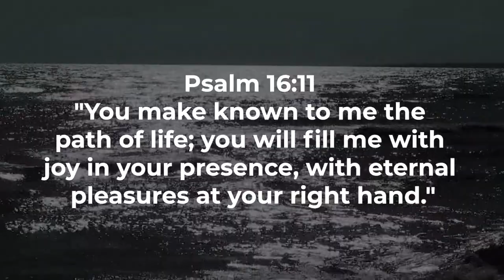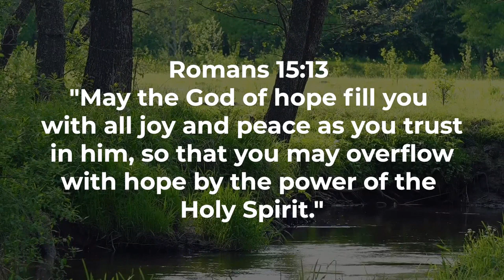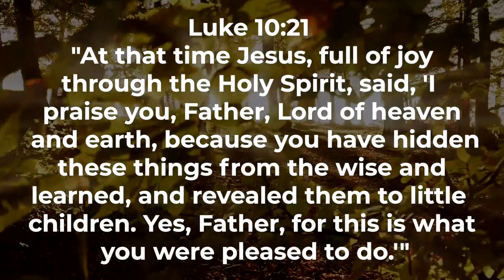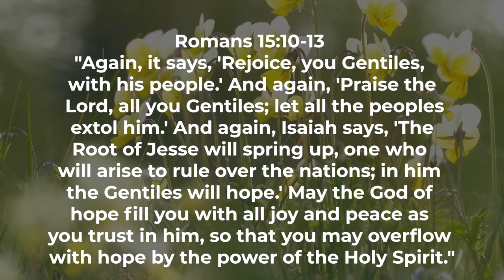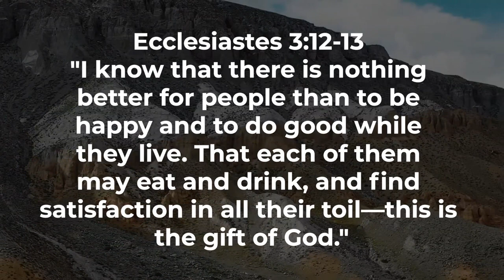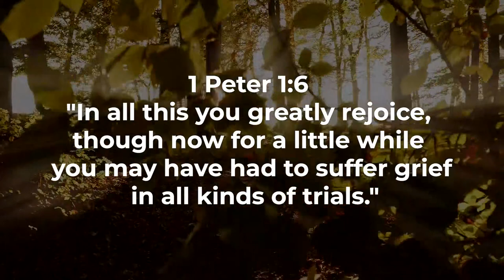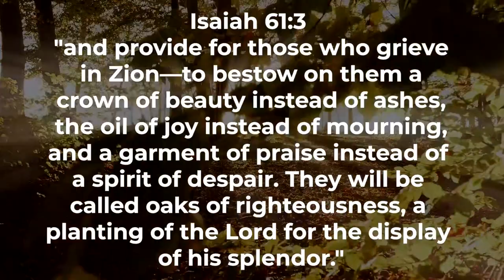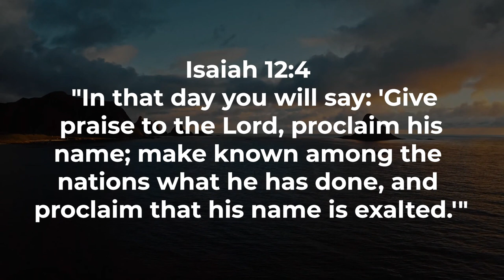Joy Unspeakable Navigating Happiness in God's Word Worship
Welcome to a joy-filled exploration of "Divine Joy Unveiled: Biblical Insights on Happiness." In this video, we embark on a journey through the scriptures, delving into the rich tapestry of joy that the Bible offers.

The Psalms, known for their poetic beauty, become our guide in understanding happiness in the biblical context. Psalm 94:12 reminds us that divine joy is intricately linked to understanding and wisdom, laying the foundation for our exploration.

Nehemiah 8:10 invites us to find joy in the Lord, reinforcing the idea that our source of joy is rooted in a divine connection. Psalm 16:11 and Psalm 30:5 further emphasize the enduring and uplifting nature of God's joy, while Psalm 118:24 calls us to rejoice in the day the Lord has made.

Join us as we explore the scriptural teachings on joy in Romans 12:12 and Galatians 5:22-23, where the fruits of the Spirit, including joy, are unveiled. Philippians 4:4 echoes the call to rejoice always, setting the tone for a joy-infused life.

Through passages like Psalm 94:19 and Isaiah 12:3, we delve into the profound connection between joy, meditation, and divine revelation. James 1:2-3 challenges us to find joy in the midst of trials, and 1 Peter 1:8-9 explores the concept of joy that transcends circumstances.

Psalm 32:11, Luke 2:10, Romans 15:13, Proverbs 15:13, and Psalm 71:23 further enrich our understanding of joy, from joyous tidings to a soul filled with joyous praise.

May this video inspire a joyous and fulfilling life grounded in the teachings of the Bible.